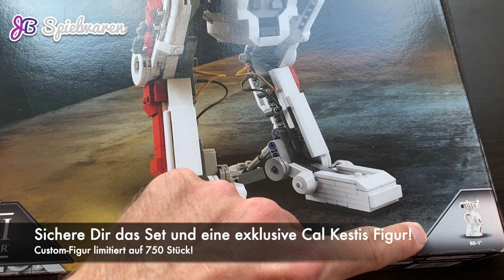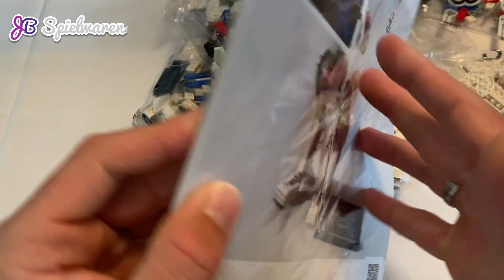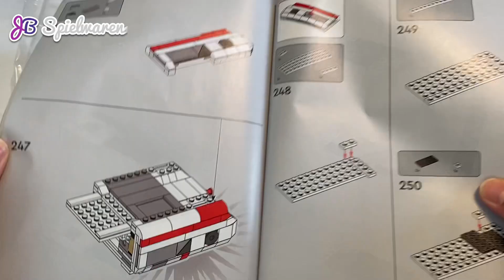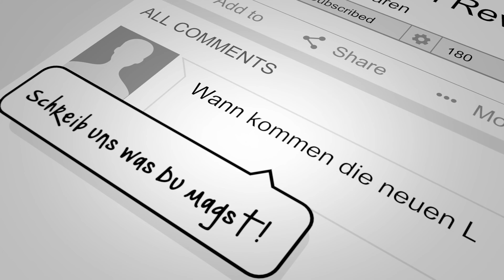Unboxing & Review von 75335 LEGO Star Wars BD-1 aus Jedi Fallen Order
Wir haben neben 75333 & 75336 auch 75335 den BD-1 aus Jedi Fallen Orderfür Dich im Review.
Aus unserer Sicht ist dies das beste Set der drei bisher vorgestellten!

Daher geben wir ihm 5 von 5 Sterne.

Aber überzeuge Dich selbst!

Hendrik & Philipp
von JB Spielwaren